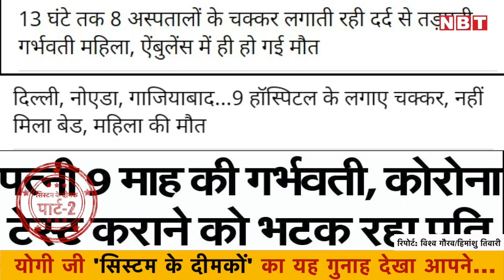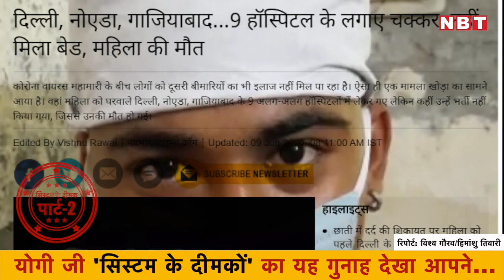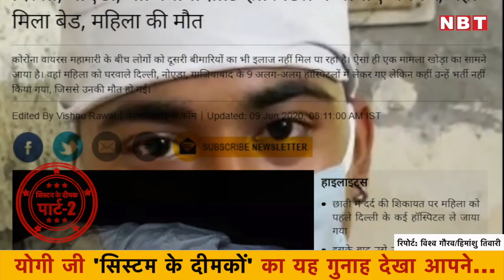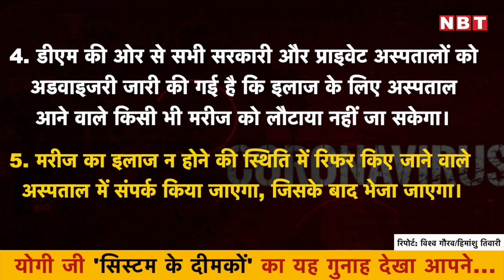CM Yogi Adityanath Ji 'सिस्टम के दीमकों' का यह गुनाह देखा आपने... | कोरोनावायरस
उत्तर प्रदेश में ढेरों खबरें आईं कि लोग इलाज के लिए अस्पतालों के चक्कर काटते रहे लेकिन उन्हें भर्ती नहीं किया गया। कोरोनावायरस के बीच यह सबसे खराब स्थिति है। इस मामले में अब कार्रवाई की गई है लेकिन जरूरत है मुख्यमंत्री योगी के मोहरबंद आदेश की।